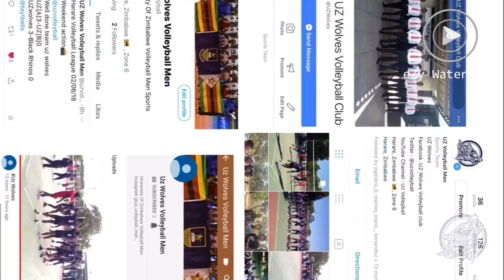UZ Wolves Vs Black Rhinos Harare Volleyball League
Uz[3]-0 Black Rhinos